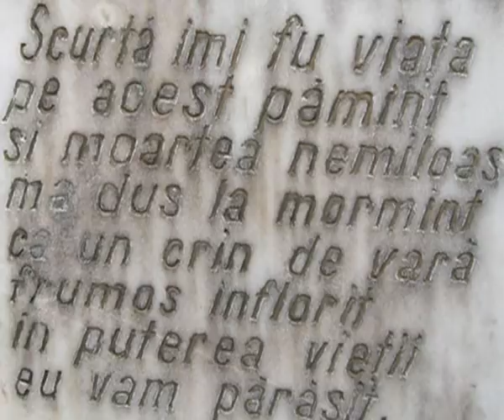In memoria lui Carstea Marius !! Regrete eterne!! Nu te vom uita niciodata !!